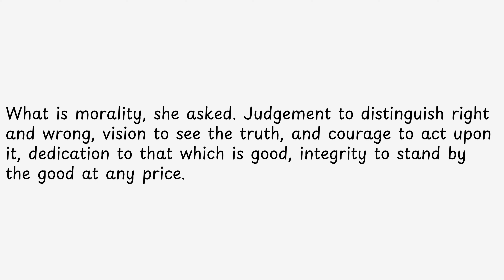What is morality, she asked Judgement